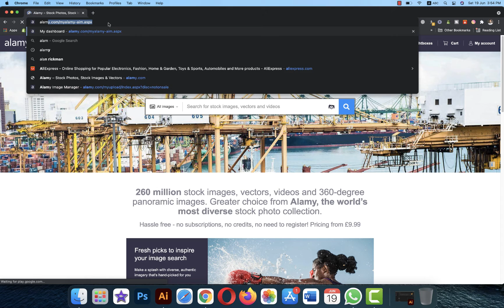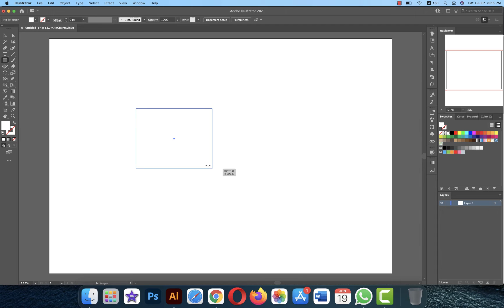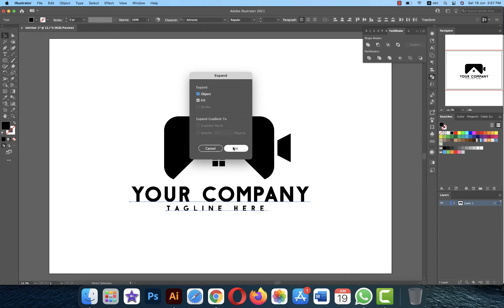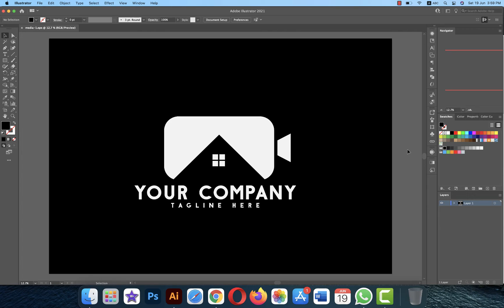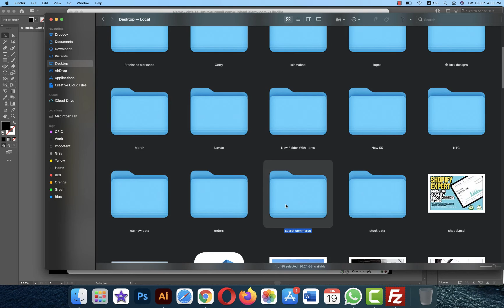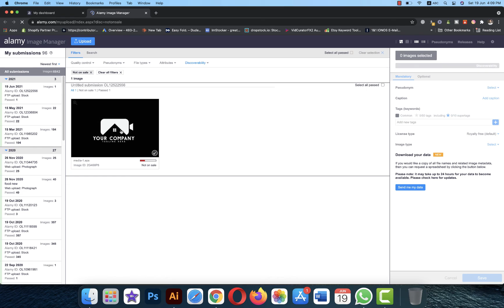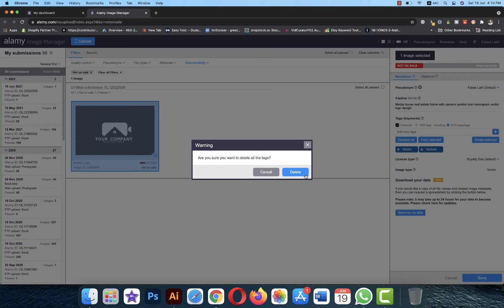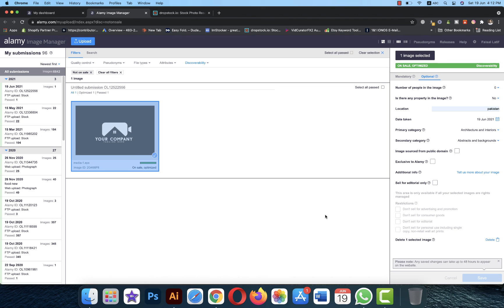How to upload Vector EPS files on Alamy contributor with Filezilla FTP | Urdu Hindi Tutorial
In this video, I'll show you how to upload vector files or eps with FTP (Filezilla) on alamy.com contributor.
Hope you'll find this helpful.